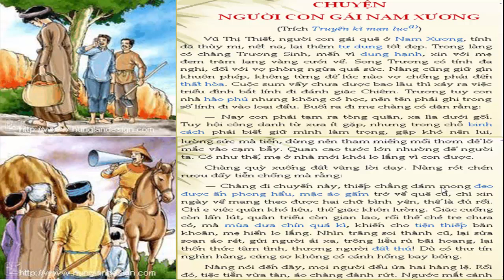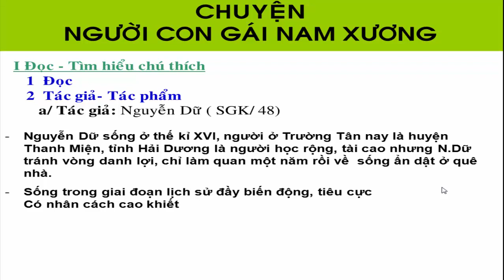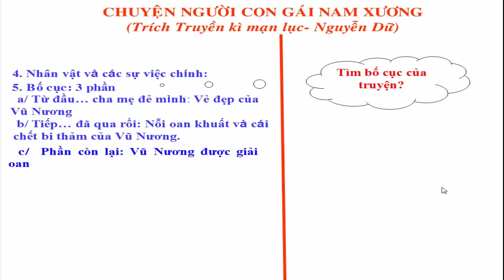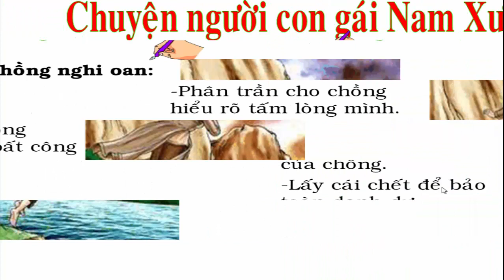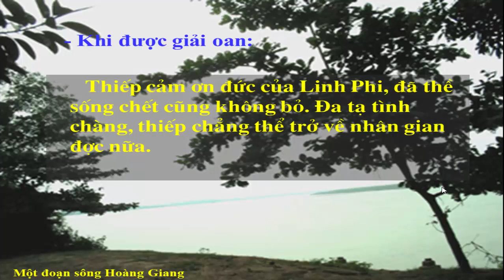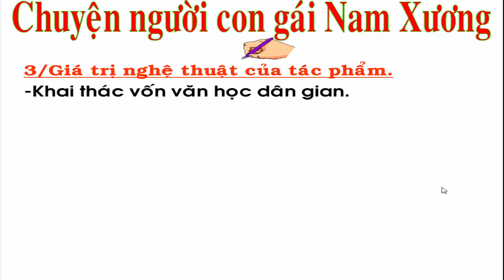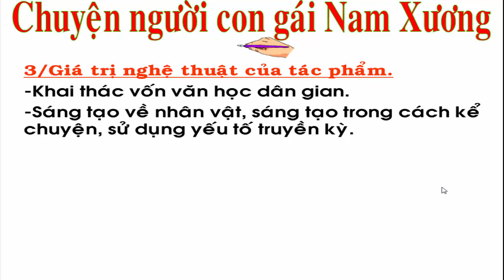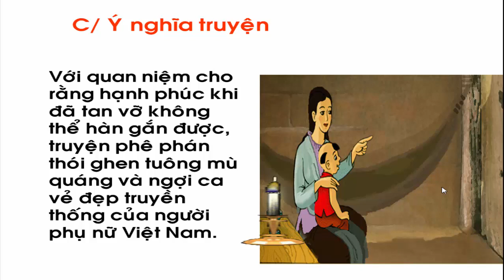Chuyện người con gái Nam Xương (Ngữ văn 9)